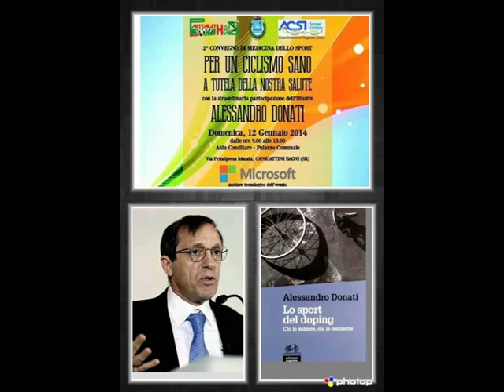il doping nel ciclismo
"il doping nel ciclismo con Alessandro Donati"
Ecco i dettagli del convegno organizzato dall'associazione PANTHALITHOS YBLA:

VENERDI' 10 gennaio 2014: conferenza stampa ed incontro con i giornalisti ed il pubblico con Alessandro Donati ed i relatori del convegno presso la sala stampa del Consorzio Plemmirio in Ortigia alle ore 12:00;
VENERDI' 10 ore 18:00 presso il Museo canicattinese del Tessuto, dell'Emigrante e della Medicina Popolare, le autorità locali ed il professor Uccello accoglieranno i relatori e la stampa con un' aperitivo e degustazione dei tipici prodotti canicattinesi, aperto al pubblico, con la possibilità di avvicinare e conoscere Alessandro Donati ed i suoi libri denuncia, assieme agli altri relatori e le aziende partner di questa manifestazione.
Domenica 12 presso l'aula consiliare del comune di Canicattini Bagni dalle 9:00 alle 13:00 il convegno " PER UN CICLISMO SANO A TUTELA DELLA SALUTE" con gli ospiti illustri ALESSANDRO DONATI; GIORGIO SCARSO vice presidente del CONI e presidente della federazione italiana scherma; Dr SALVATORE MANDARA' Presidente regionale AVIS; Dr MARCO MAUCELI chief tecnology Microsoft italia;  Dr MARCO VERGANI direttore pubblica amministrazione locale e sanità microsoft italia.
Relatori: ANDREA FERELLA commissione nazionale scientifica ACSI-settore ciclismo; PAOLINO UCCELLO guida naturalistica: ANGELO SBERNA specialista medicina dello sport; Dr Giuseppe Barbagallo commissione nazionale scientifica ACSI-settore ciclismo;
ALESSANDRO DONATI consulente della WADA (AGENZIA MONDIALE dell'ANTIDOPING)